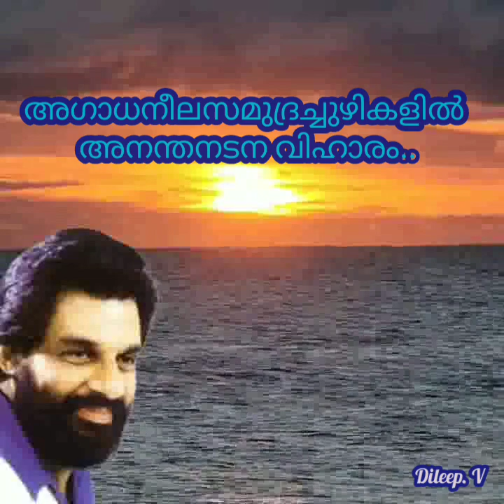Agadhaneela samudra chuzhikalil അഗാധനീലസമുദ്രച്ചുഴികളില്‍ അനന്തനടന വിഹാരം (Dileep. v)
Film/album:
അവൻ അനന്തപത്മനാഭൻ
Lyricist:
പി കെ ഗോപി
Singer:

അഗാധനീലസമുദ്രച്ചുഴികളില്‍
അനന്തനടന വിഹാരം
പ്രദോഷമേഘമൃതംഗങ്ങളില്‍ പ്രയാണവേഗതരംഗങ്ങളില്‍
ആളിപ്പടരുകയായ്
പ്രചണ്ഡമാരുത താളം
അഗാധനീലസമുദ്രച്ചുഴികളില്‍
അനന്തനടന വിഹാരം

ആ. ഓ...
ദുഃഖമുറഞ്ഞ മഹാശൈലങ്ങള്‍
പൊട്ടിയടര്‍ന്ന മുഹൂര്‍ത്തം
ആ സുരതാണ്ഡവരോഷത്തുടികളില്‍ ആര്‍ത്തിരമ്പിയ പ്രളയം
പ്രളയത്തിരകളില്‍ മുങ്ങിപ്പൊങ്ങും ആലിലയായൊരു ഹൃദയം
അഗാധനീലസമുദ്രച്ചുഴികളില്‍
അനന്തനടന വിഹാരം

ശില്‍പ്പസുവര്‍ണ്ണ ശിലാസൗധങ്ങള്‍ കത്തിയമര്‍ന്ന മുഹൂര്‍ത്തം
ദുര്‍ഗ്ഗയുണര്‍ന്ന പ്രപഞ്ചച്ചുടലയില്‍
അസ്ഥികള്‍ നീറിയ ധൂമം
ധൂമച്ചുഴലിയില്‍ അഭയം തേടും
തൂവലെരിഞ്ഞ മയൂരം

അഗാധനീലസമുദ്രച്ചുഴികളില്‍
അനന്തനടന വിഹാരം
പ്രദോഷമേഘമൃതംഗങ്ങളില്‍ പ്രയാണവേഗതരംഗങ്ങളില്‍
ആളിപ്പടരുകയായ്
പ്രചണ്ഡമാരുത താളം
അഗാധനീലസമുദ്രച്ചുഴികളില്‍
അനന്തനടന വിഹാരം